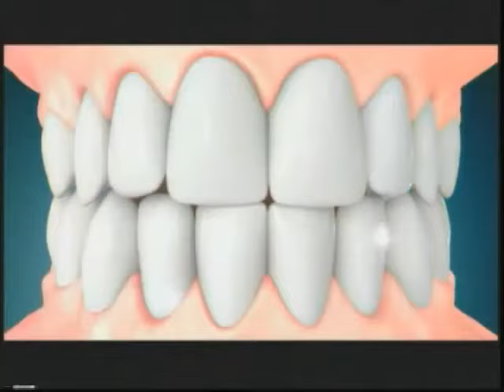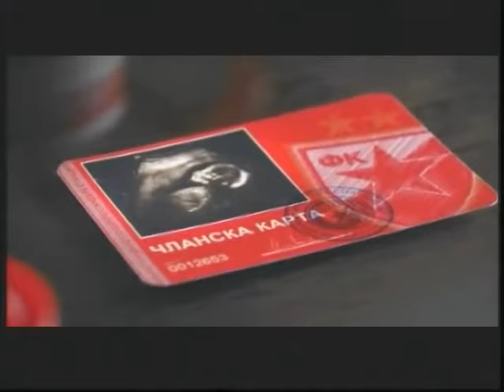B92 - Reklame / 03.04.2011.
Reklame emitovane tokom emisije "Potraga".

0:00 Džingl / Credit Agricole
0:09 Always Ultra Duo
0:39 Yo D'oro napolitanke - Bambi
1:09 Jelen Pivo
2:09 Nesquik - Nestle
2:40 Komercijalna Banka
2:59 Adidas (Lionel Messi)
3:29 Carefree Breeze
3:44 YoYo čokolada - Bambi
3:54 Nescafe Classic
4:09 Blend-a-med
4:29 Gillette Mach 3
4:44 Reach četkica za zube
5:04 Dove sapuni
5:19 Nestle Crunch
5:35 MTS Prepaid - Zvezda i Partizan
6:05 Pampers pelene
6:35 Džingl / Credit Agricole